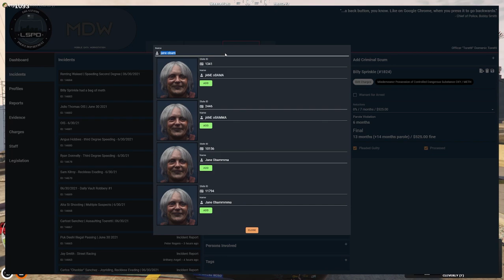Why Are There so Many Jane Obamas?! DESKCHAN - mantistobagan || GTA 5 RP NoPixel